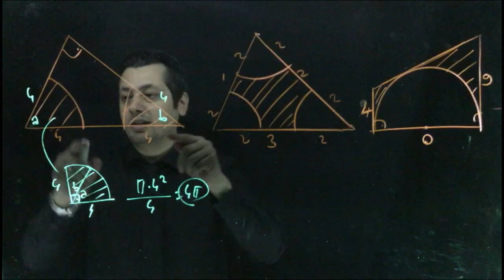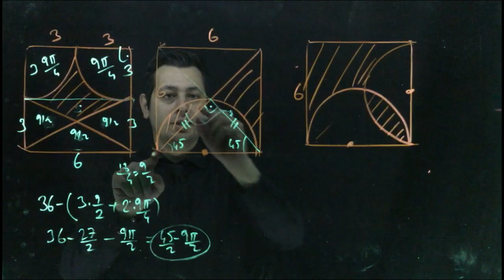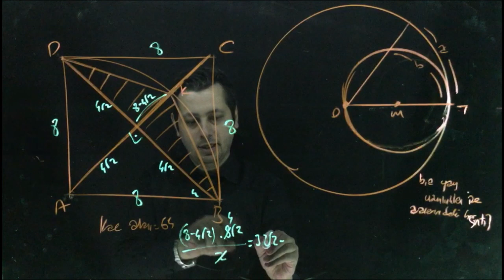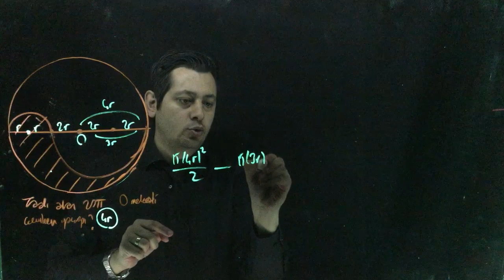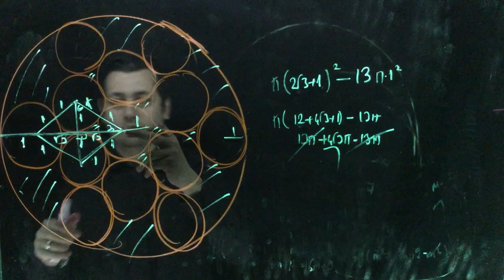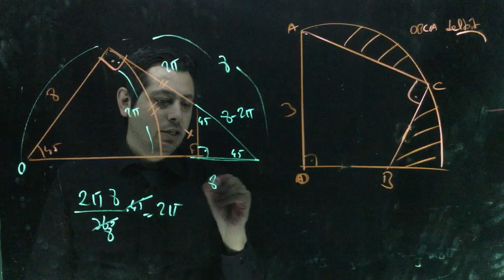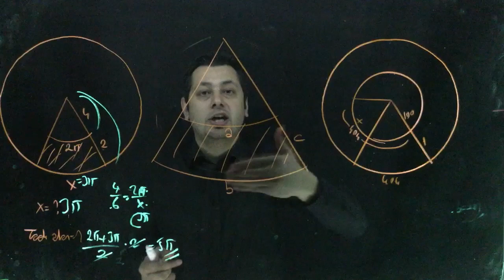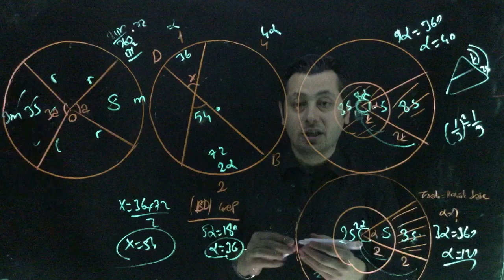TYT-AYT Upper Geometri -Dairede Alan 2(29-55)(PDF indir)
Ayrıntılı anlattığım konu anlatımlarından  özellik ve bazı soruları kırparak özet çıkardım...

Beginner temel düzey, eksikleri daha az olan intermediate izleyebilir, ama daha ayrıntıya girip bazen ösym ninde  üstüne çıkmak için upper izlenebilir.